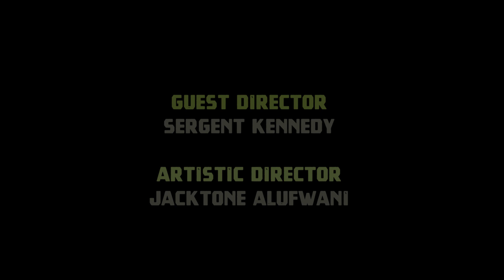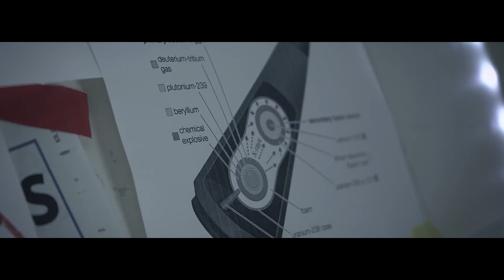Akin Peppin Sn 5